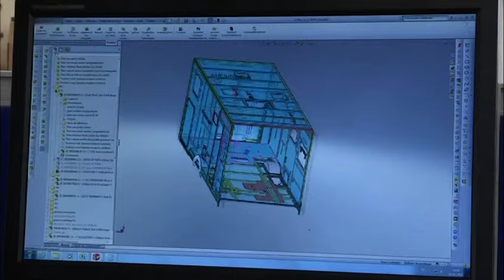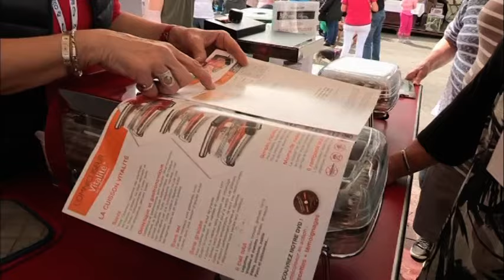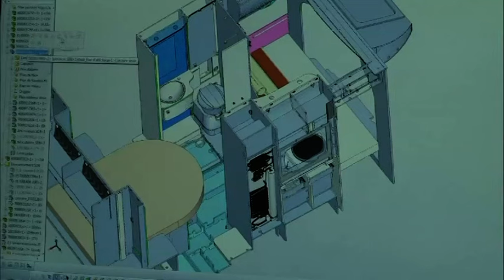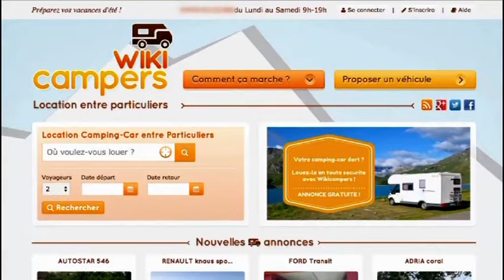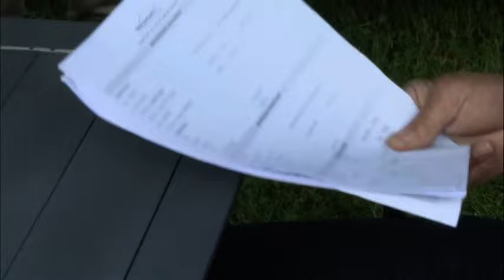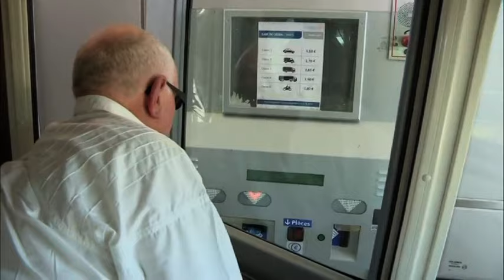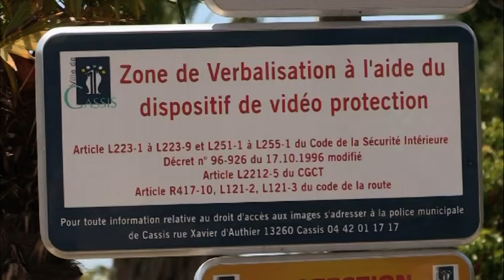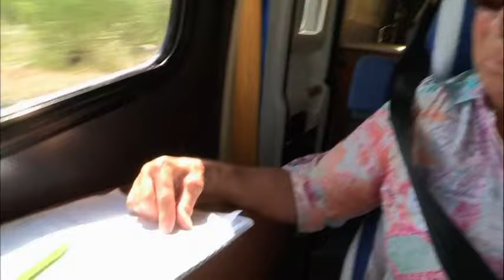Voyager en Camping-car : Entre liberté et réalités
Près de 450 000 Français prendront cet été la route du soleil en camping-car ; Explorez le monde des voyages en camping-car à travers ce documentaire qui révèle les joies et les défis de la vie nomade. Pour de nombreux Français, le camping-car représente la promesse de liberté et d'aventures, mais cette liberté a aussi ses contraintes.

Suivez des passionnés lors de rassemblements, découvrez les réalités financières et pratiques de ce mode de vie, et apprenez comment surmonter les défis du stationnement et de l'entretien. Quelles sont les vraies contraintes des camping-cars ? Comment ces voyageurs gèrent-ils les imprévus ? Plongez dans cet univers où chaque kilomètre compte.

❤️ Aimez cette vidéo si vous rêvez de prendre la route en toute liberté.